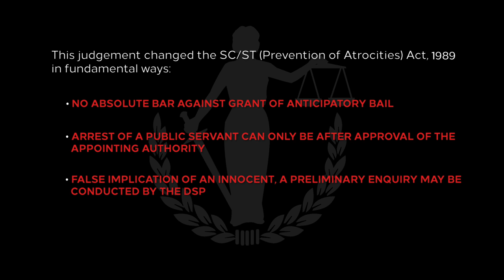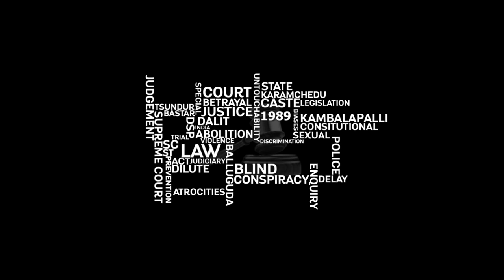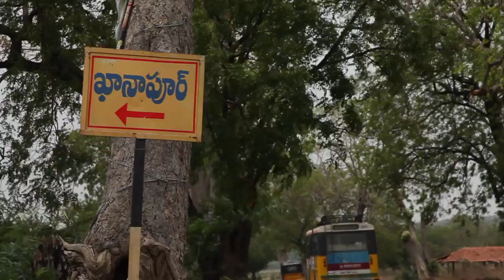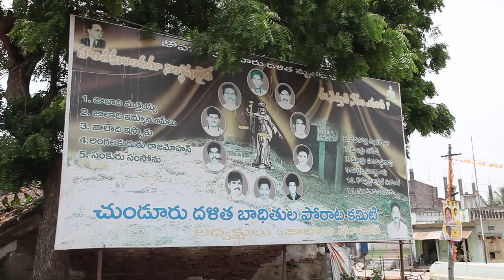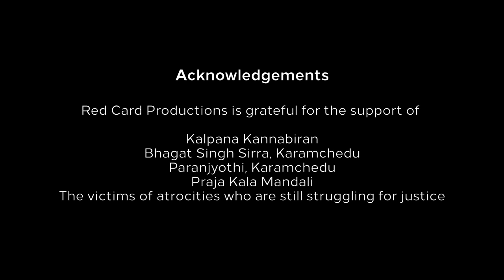Law Inaction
Subtitles can be activated by clicking on the cc icon at the bottom left of the screen. This film explores the barriers to effective implementation of the SC, ST (Prevention of Atrocities) Act, 1989, and the amendments to the Act. Views of victims, lawyers, civil liberties activists, academics, and those of Sri PS Krishnan who drafted the 1989 Act, are reflected here. The film is segmented to discuss the various aspects of the law - why a tough law is needed, forms of atrocities, the issue of anticipatory bail, difficulty in filing first information reports, trials, misuse of the law, convictions, and the long road to justice in India for the victims of atrocities.